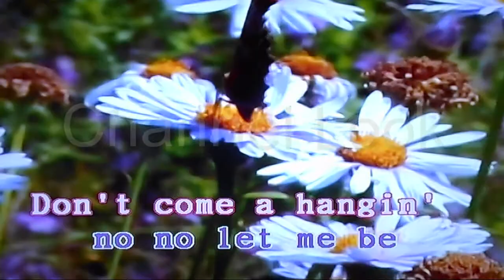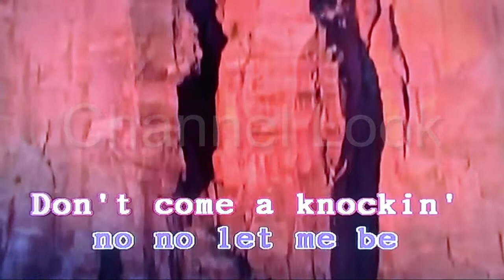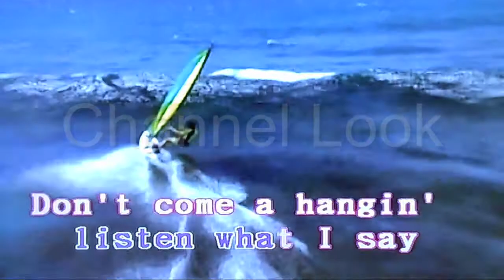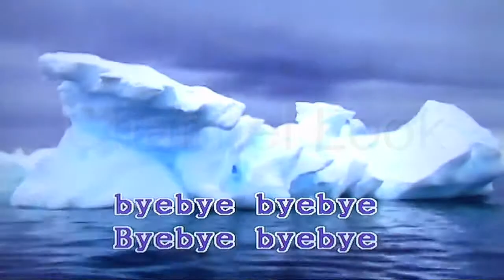American woman - the guess who - Karaoke - Look Channel